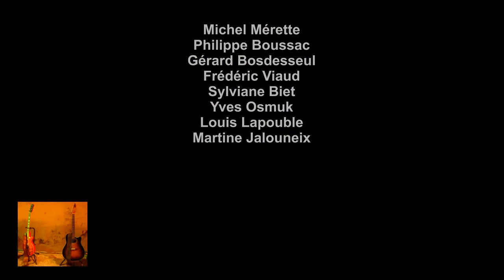La Guitare un Échange d'accords - Concert Super Besse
Concert de fin de Stage Acoustique dans la salle de spectacle  du centre CCAS de Super-Besse 2013.